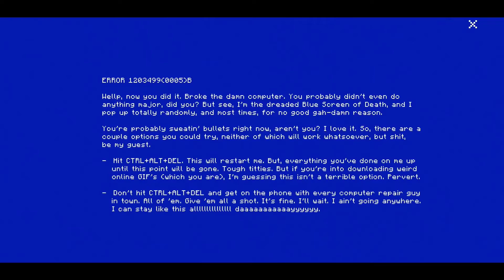Love, Death, Robots vol 1 review in Hindi Ye kuch alag hai 🤔 #1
Description dekh liya
 toh 😘

and ☝️